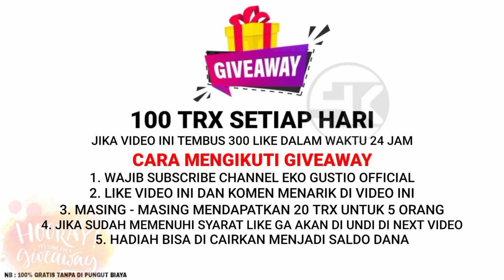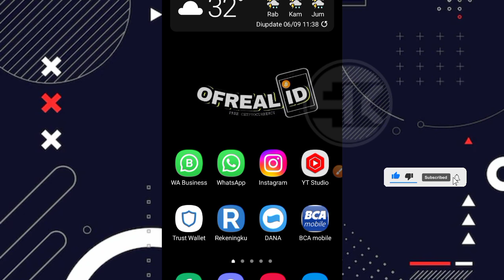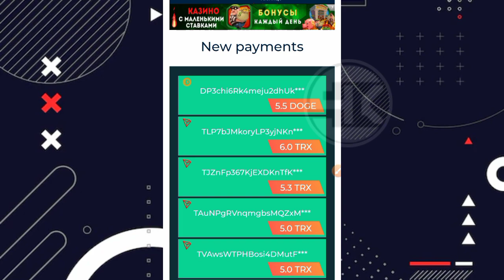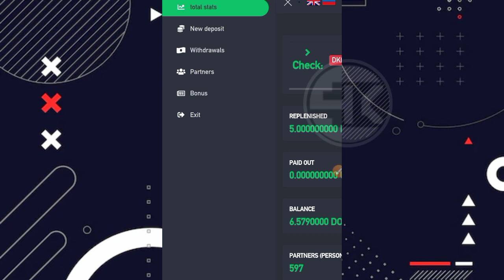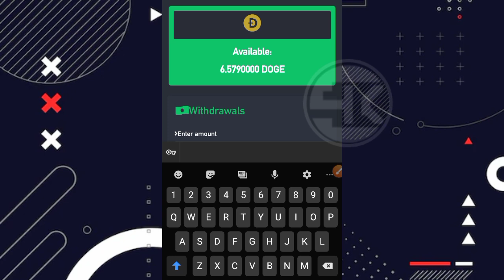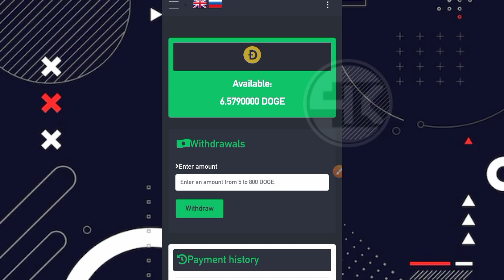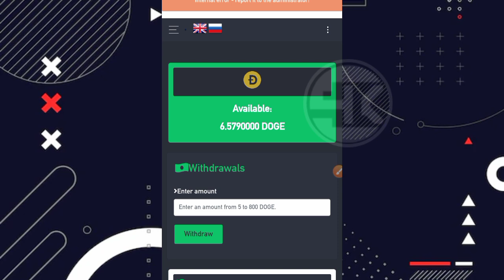LIVE WITHDRAW PERDANA 6.5 DOGECOIN DARI GLOBAL-MINING | LEGIT OR NOT ? | FREE CLOUD MINING DOGECOIN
Simak videonya sampai akhir ya gess !!

Link daftar : Tidak membayar

 ⛔ PERHATIAN ⛔